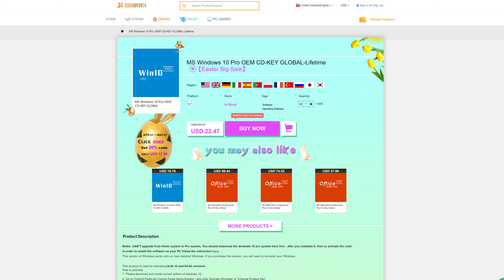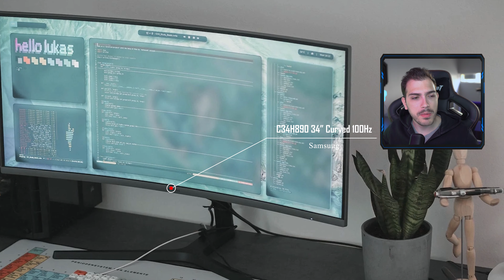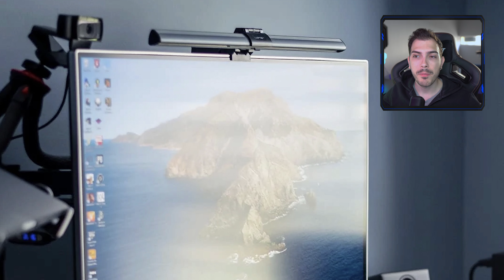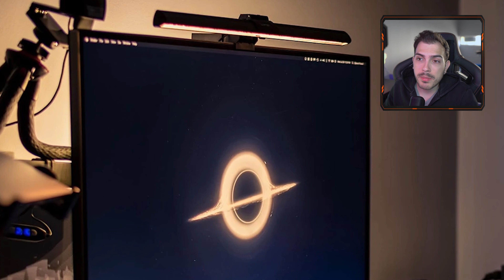Τα Καλύτερα Setups στο Internet! Ep.1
Ξεκινάει μία νέα κατηγορία με setups παράλληλα με τα δικά σας pc setups για να πάρουμε ιδέες!
30%  Έκπτωση με κωδικό: JUST από το Goodoffer24!

Μέλη που στηρίζουν το κανάλι και τους ευχαριστώ ΠΑΡΑ πολύ:
Drazen Spilic
PANAGOS MAR.
Spiros Lachanas

Θέλω τουλάχιστον 6 φωτογραφίες, 3 με σβηστά φώτα όπου η πρώτη από μακριά για να φαίνεται όλο το setup η δεύτερη πιο κοντινή να φαίνονται οθόνη και όλα τα περιφερειακά και τρίτη να φαίνεται το pc καλά (εδώ μπορείτε να βγάλετε 2 μία μπροστά και μία στο πλάι). Στη συνέχεια θέλω τις ίδιες ακριβώς αλλά με φωτισμό για να φαίνονται καλύτερα. Ακόμα θέλω να μου γράψετε μία λίστα με τα περιφερειακά σας και τα τεχνικά χαρακτηριστικά στου υπολογιστή σας. Επίσης γράψτε μου, για τι χρήση το έχετε και πόσο σας κόστισε. Αν δε χωράνε οι φωτογραφίες στο mail ανεβάστε τις σε κανά drive και στείλετε μου. Ευχαριστώ και πάλι!